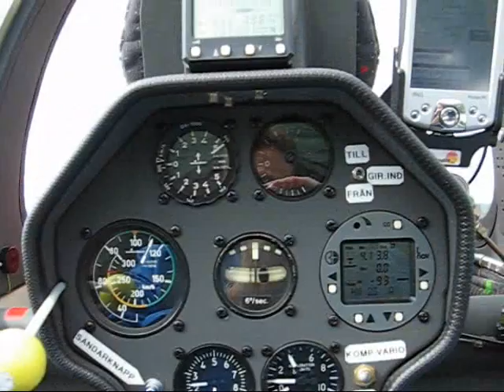Winch start with DG1000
Skövde Flygklubb 2006